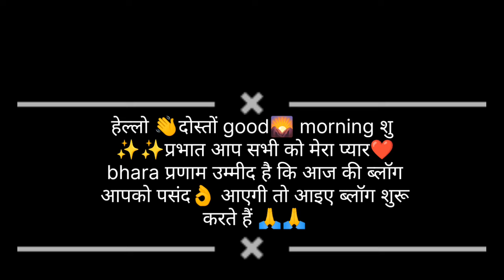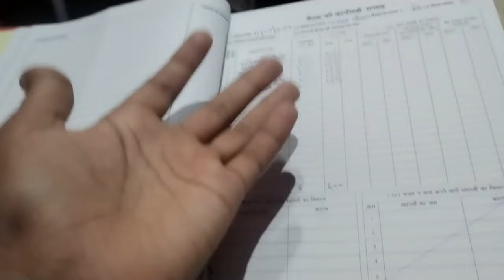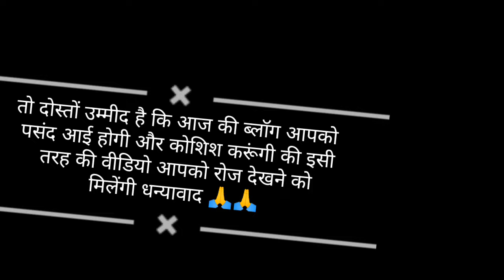पहले ही कम जिम्मेदारी थी जो एक और बड़ गई वेदांश की ये बातें 😂😂